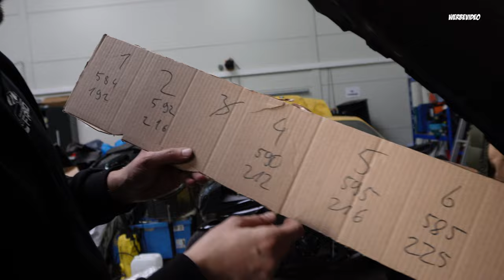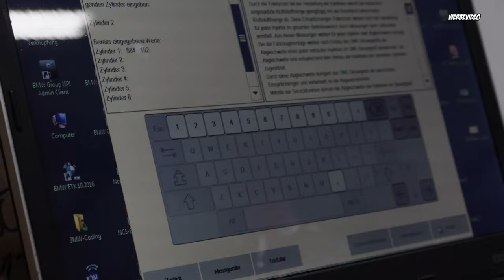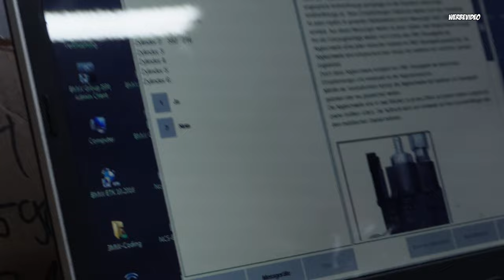BMW N53 Anleitung Injektoren Tausch (direkt Einspritzer) | BMW Farid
Hey Leute, heute zeigen wir euch in einer Schritt für Schritt Anleitung wie man die Injektoren beim BMW N53 wechselt. Viel Spaß!

All das in unserem aktuellen Video...

BMW FARID unterhält euch wieder regelmäßig auf YouTube.
Jede Woche Sonntag um 14 Uhr gibt es spannende Themen rund um die Automarke BMW.

Wir geben euch einen Einblick in unsere Arbeit.

Fahrzeugtechnik Farid

Nonnendammallee 6, 13599 Berlin

Mo. - Fr.: 10:00 – 18:00Uhr
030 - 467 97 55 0